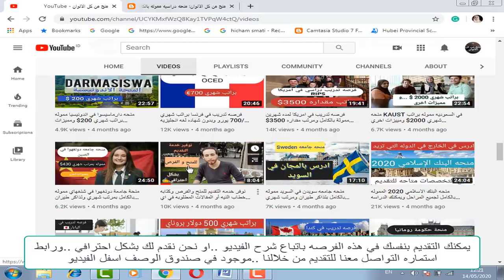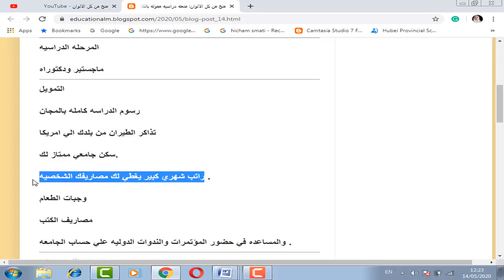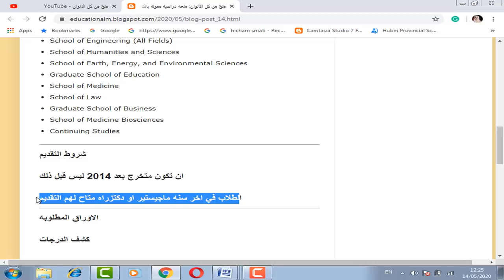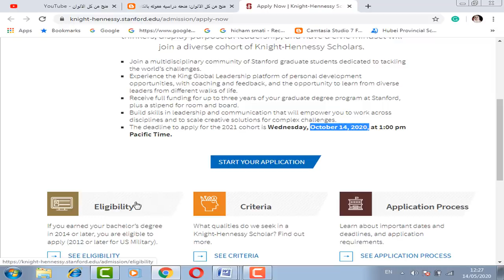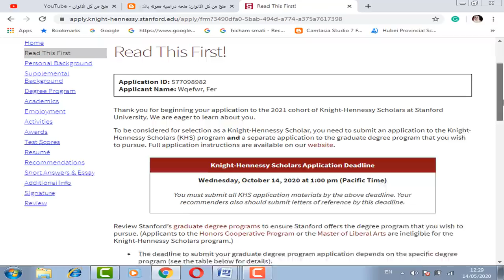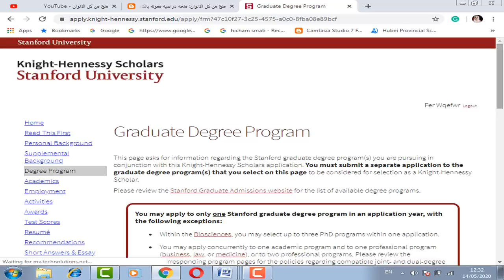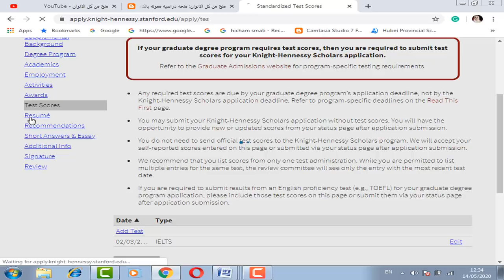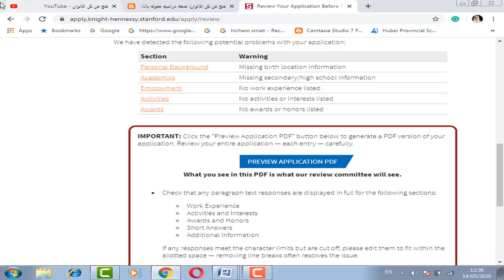منحه دراسيه مموله بالكامل في امريكا بها راتب شهري وتذاكر الطيران مجانا وبها تخصصات كثيره جدا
منحه دراسيه مموله بالكامل في امريكا بها رسوم الدراسه كامله بالمجان وتذاكر الطيران من بلدك الي امريكا وسكن جامعي ممتاز لك.وراتب شهري كبير يغطي لك مصاريفك الشخصيه . ووجبات الطعام ومصاريف الكتب والمساعده في حضور المؤتمرات والندوات الدوليه علي حساب الجامعه .  وبها تخصصات كثيره جدا وهذه المنحه متاحه لمعظم المراحل الدراسية في معظم المجالات العلميه والأدبية وبها تخصص الطب وغيره . ولا تحتاج شهاده لغه انجليزيه بشكل الزامي

Stanford University scholarship